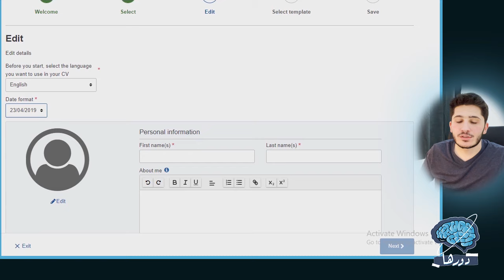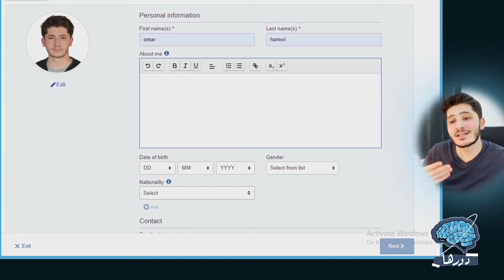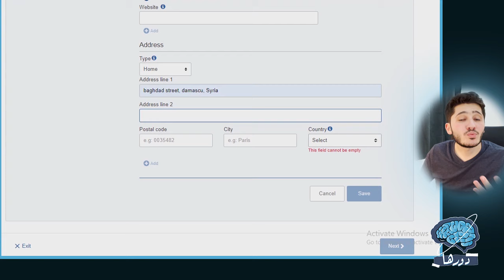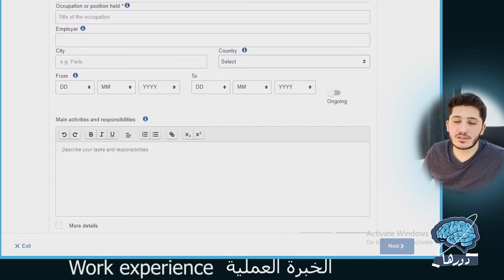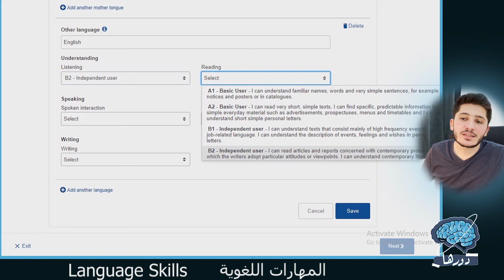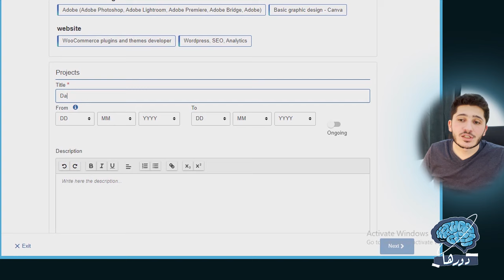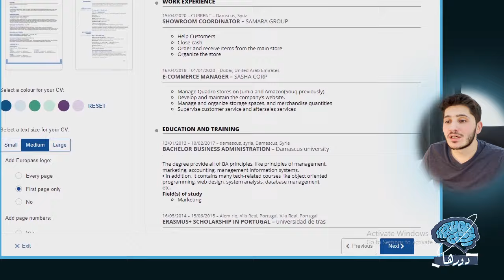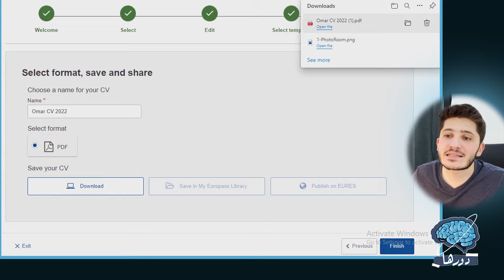كتابة سي في بالمعايير العالمية | europass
كيف أكتب سي في إحترافي؟
الطريقة الأفضل لكتابة السيرة الذاتية (السي في)
باستخدام الصيغة الأوروبية الشهيرة يورو باس
شرح عملي خطوة بخطوة وبأسهل طريقة
يمكنك استخدام السيرة الذاتية بصيغة يورو باس في :
التقديم على الوظائف
التقديم على منحة إراسموس الشهيرة (المنح الأخرى)

تواصل معنا